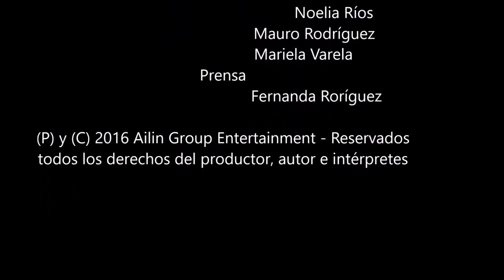Backstage Tres en Selfiecam😉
Backstage Tres en Selfiecam😉 by Jorgelina Fortanet
Es la comedia más divertida de la calle Corrientes.
Tres ex compañeras de secundario se reúnen luego de 30 años. Han transitado por caminos diferentes. Durante la larga noche del reencuentro surge un punto en común: ninguna ha sido madre y las tres desearían serlo.
Las tres se largan en pos de lograr un sueño disparatado; tener un hijo, pero con la única condición de que ese hijo fuera del mismo padre y formar una familia auténtica pero nada tradicional. Será demasiado tarde para ellas???😉
Comparte elenco junto a :  Silvina Bosco, Viviana Saccone, Pata Echegoyen y Santiago Caamaño
Dirección: Corina Fiorillo, Producción: Adrián Baz, Maximiliano Pita
Libro: Juan Carlos Rubio
Cronista: Jony
Producción General: Mauro Rodríguez/Noelia Ríos/Mariela Varela
Prensa: Fernanda Rodríguez
Edición: Jonatan Hernandez
Seguinos en Instagram oficial: @estu_daniel😉